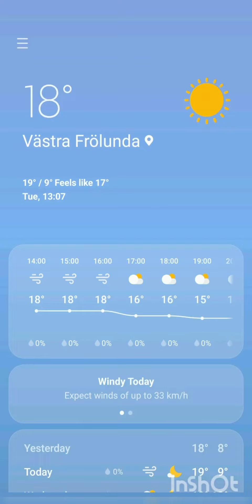Today's Weather Is Beautifull Going Outside